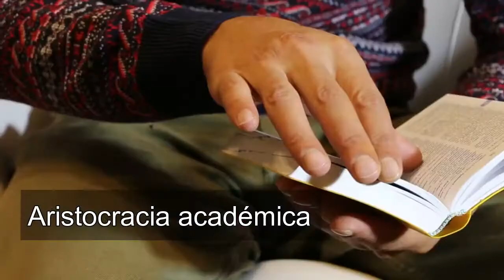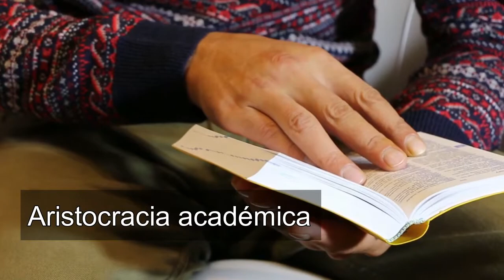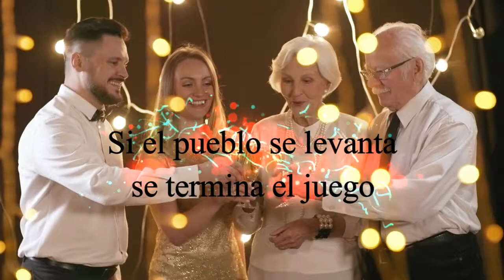¿Qué es la Aristocracia? o Cuando los de arriba mandan y los de abajo aplauden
Ser rico no es malo, pero está mal gobernar a los más débiles y no darles las mismas posibilidades de surgir como las han tenido ellos. La aristocracia es una forma de gobierno donde los "mejores" deberían mandar (según Platon y Aristóteles), sólo que en esos tiempos ellos no tenían a los "mejores" adinerados que tenemos ahora, que se quieren aprovechar del callado pueblo para tener más y más fortuna, poder y privilegios.